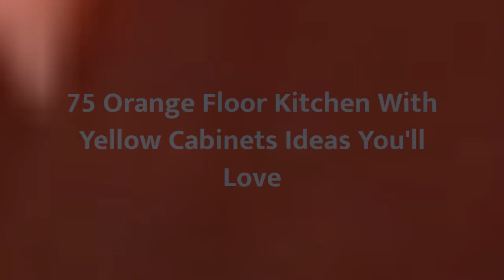75 Orange Floor Kitchen With Yellow Cabinets Design Ideas You'll Love ☆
0:00:00 - Intro
0:00:12 - Orange Floor Kitchen With Yellow Cabinets Design Ideas You'll Love: Inspirations 1 to 25
0:01:23 - Orange Floor Kitchen With Yellow Cabinets Design Ideas You'll Love: Inspirations 26 to 50
0:02:45 - Orange Floor Kitchen With Yellow Cabinets Design Ideas You'll Love: Inspirations 51 to 75